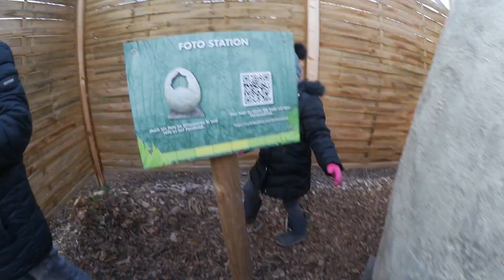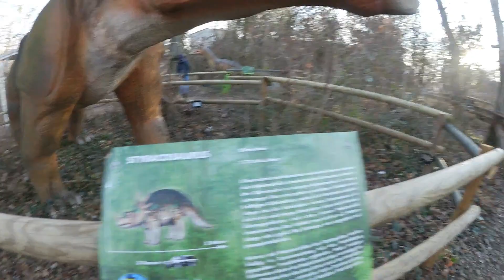Familytime | Auf in den Dino Park | Tattendorf | McDonald Besuch | Tamii'S Life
Werbung!

Wir besuchen heute den Dino Park in Tattendorf. Davor fahren wir noch zum McDonalds.

tamiiSlife aber gleich danach kommt Ihr.

Danke das ihr uns verfolgt und meine Community so sehr bereichert.

Ich filme mit der Kamera: Canon Legria Mini

Mein Schnittprogramm:  Filmora
Meine Thumpnails erstelle ich mit: Photoscape/PicsArt

Bei uns gibt es tolle Family Vlogs, und vieles mehr.